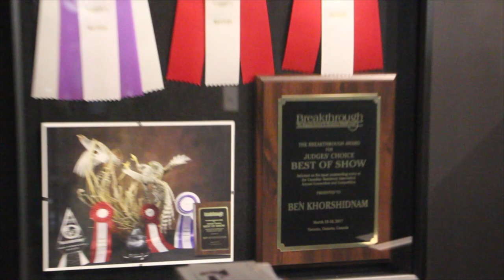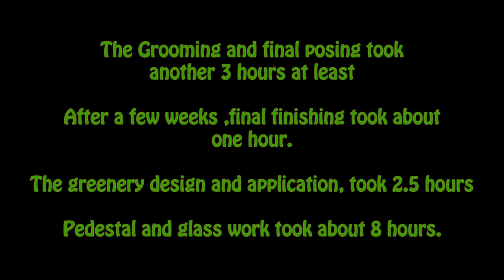Toucan bird Taxidermy, ... I used the real beak... Art of Taxidermy.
This Keel billed Toucan was a cage raised bird and passed away. The Skull and the beak are real, and it took about 4 hours to prep the skull, plant the eyes and air brush the beak since its got multiple colours that requires numerous layers and shades of paints. All the plants are sleected based on what is grown on the tropical forests like where these birds come from.These are very rare birds to come across. So I hope you enjoy.